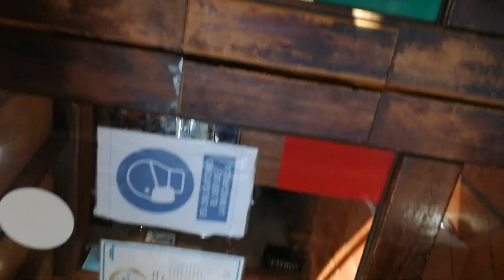1.NOS VAMOS AL RASTRO A COMPRAR RELOJES Y ALGUNAS COSAS MÁS.... continuará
“Haz un cliente, no una venta“.
(Katherine Barchetti)